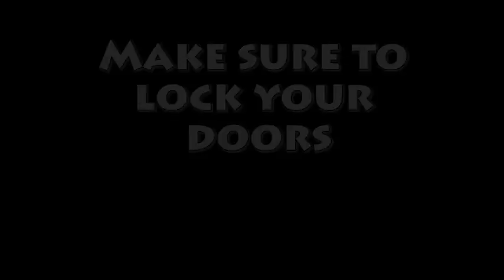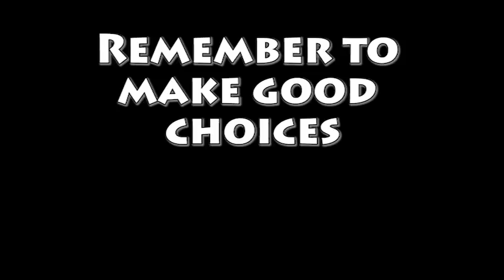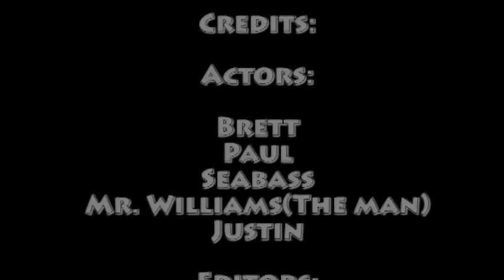Car Safety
Students Brett Brewster, Justin Mohr and Sebastian Zacharias learn a lesson in car safety at Bishop McLaughlin Catholic High School from teacher Marty Williams after they challenge him to a race and Sebastian takes Brett's car.